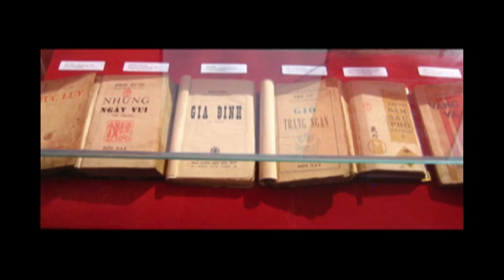THE VICTORIA TO UYEN SHOW: Huỳnh Phi Tiễn với CD đầu tay và sách Tự Lực Văn Đoàn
Với trái tim yêu nhạc chân thành và bản tính nhân hậu, Huỳnh Phi Tiễn đã chia sẻ rằng anh lấy tên CD 'Xin Yêu Tôi Bằng Tình Người' vì trong cuộc sống, anh quý nhất là tấm chân tình mà mọi người chia sẻ vời nhau trong cuộc sống này.